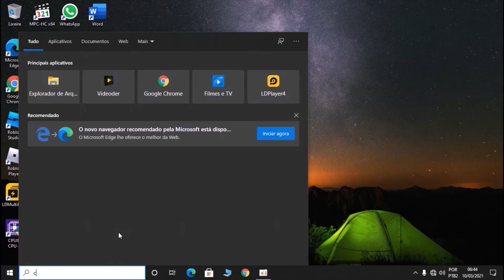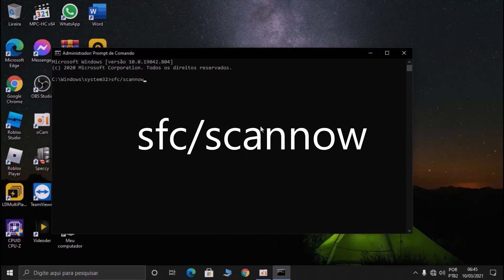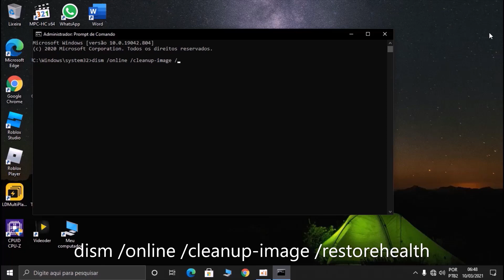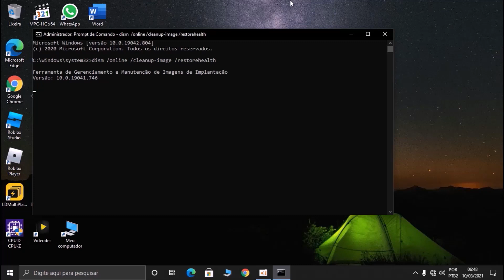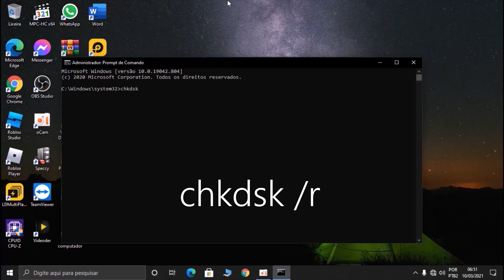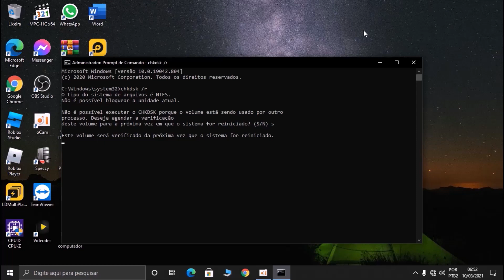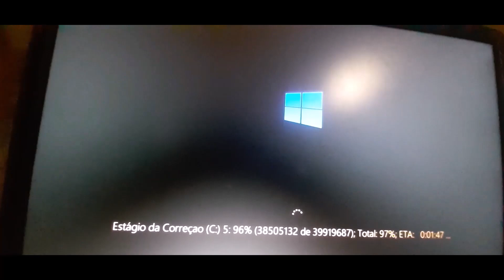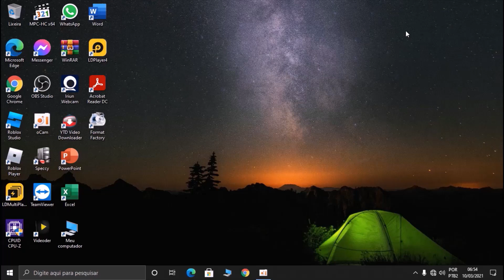Aumentar o desempenho do PC e Notebook _ Em apenas 3 etapas - FÁCIL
Aumentar o desempenho do PC e Notebook _ Em apenas 3 etapas - FÁCIL, nesse vídeo ensino 3 procedimentos fundamentais para turbinar e melhorar o desempenho da sua máquina seja Desktop ou Laptop.

Comando procedimento 1:   sfc/scannow
Comando procedimento 2:   dism /online /cleanup-image /restorehealth
Comando procedimento 3:   chkdsk /r

SAÚDE! A GENTE VÊ POR AQUI:
Detox Casavita:  Conheça esse incrível produito que promete revolucionar o mercado de emagrecedores no Brasil. Adquira pra você ou pra quem você ama. Acesse o link abaixo:

Pesquisas relacionadas